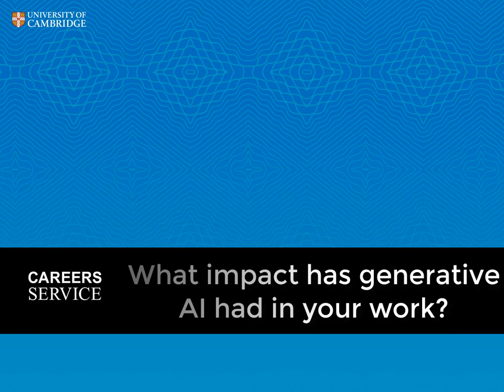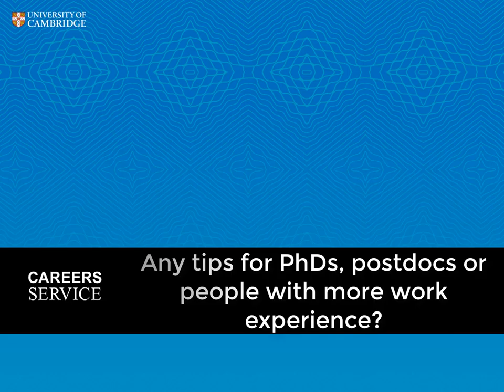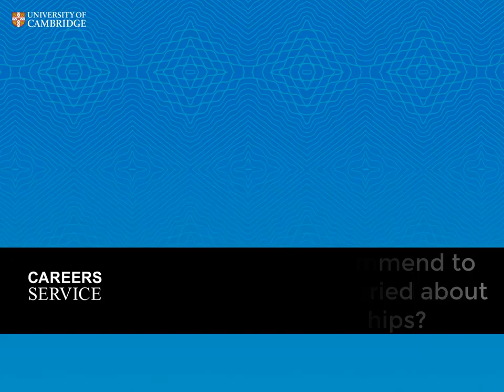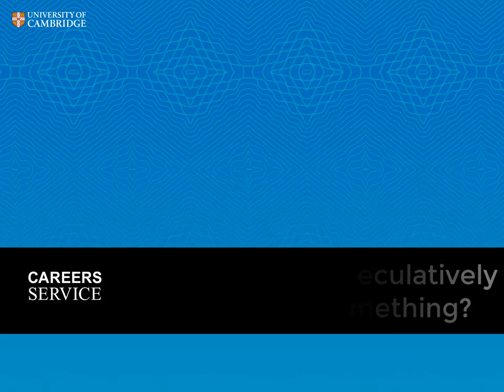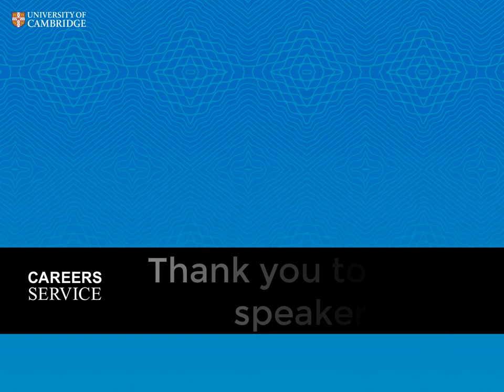Careers in Policy Panel 2024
In this video alumni and employees in a range of policy jobs talk about their experiences and answer questions about their careers

Emily Staricoff: Science & Engineering Fast Streamer, Civil Service
Kara Hericks: Head of Geopolitical Risk Analysis, PwC
Jessica Lister: Associate Director, Public First
Niamh Buckingham: Policy & Public Affairs Manager, Anthony Nolan
Jose Arroyo-Nieto: EU Public Affairs, Graylings
Julie Damborg: Head of Partnerships for the Breakthrough Agenda, Department for Energy Security and Net Zero

0:00 Introductions
8:54 Early work experience
27:45 What impact has Generative AI had in your work?
33:12 Tips for PhDs, postdocs and people with experience
37:33 Navigating unpaid internships
42:05 Are specultaive applications worth it?
45:46 Words of advice

The University of Cambridge Careers Service helps you to prepare for your future. Whether you are an undergrad, masters student, PhD student, or postdoc, our team of experienced and impartial careers advisers are here to support you at Cambridge and beyond.

*You can find the Careers Service on…*

Created by Beka Kimberley, Careers Consultant at the University of Cambridge.